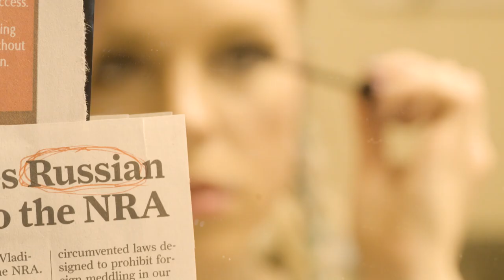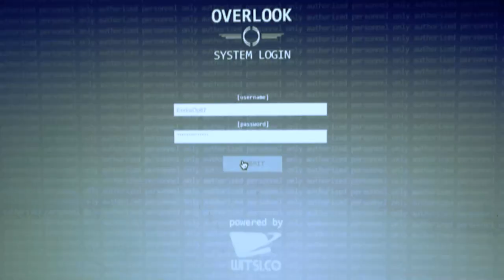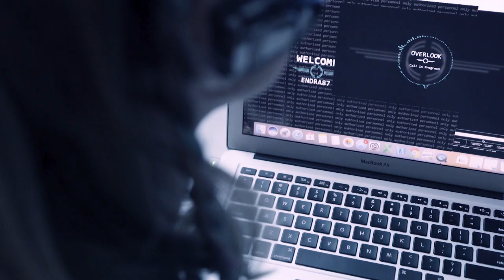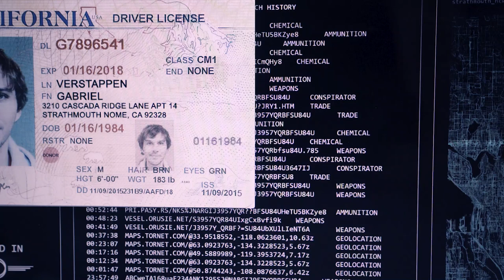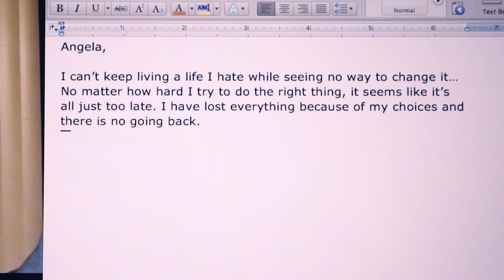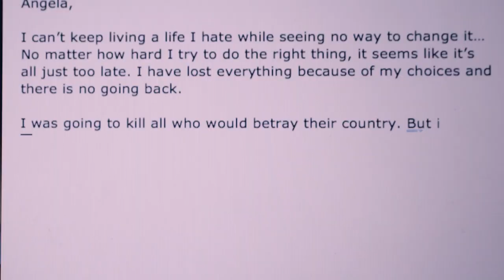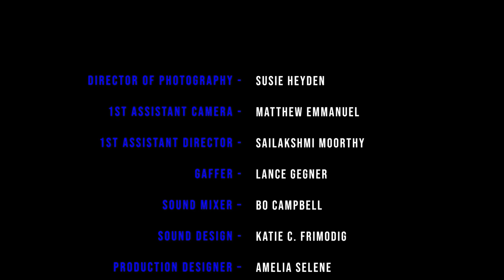Watching You Die - Short Film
The global release of award winning short film 'Watching You Die'.
Thank you! ~Jackie Dallas

A hacker targets a potential terrorist, then realizes that he is not much different than her.

Directed by: Jackie Dallas
Produced by: Pathologic Productions
Written by: Ausbon Brown III

Cast:
Grace Ingland as Endra
Dan Anderson as Gabriel
Phillip Caire as Overlook
Sailakshmi Moorthy as Angela

Crew:
Director of Photography - Susie Heyden
1st Assistant Camera - Matthew Emmanuel
1st Assistant Director - Sailakshmi Moorthy
Gaffer - Lance Gegner
Sound Mixer - Bo! Campbell
Sound Design - Katie C. Frimodig
Production Designer - Amelia Selene
Visual Effects - Matthew Emmanuel and Lance Gegner
Production Assistant - Ever Heredia and Bridger Fox
Editor - Katie C. Frimodig

Executive Producers:
Kim M. Bazan
Nancy Curtiss
Richard Pool

Written and performed by: No Self
Produced by: Matt Johnson

"Ghost Echoes"
Performed by: Ash Ocean
Written by: Chris Mahon and Glenn Grubbs
Produced by: Glenn Grubbs

"Headshot"
Performed by: The Overdrive Corporation
Written by: Glenn Grubbs, Chris Mahon and Sarah Boggs

Special Thanks:
Eduardo Castrillo
Fernando Rubio
Tommy Walsh